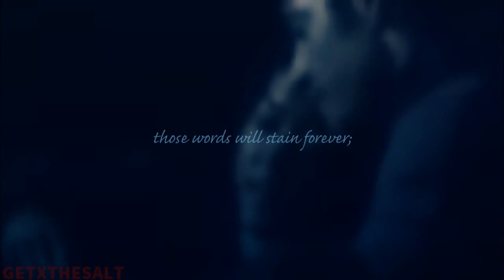november [ sadreel ]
the story line is pretty straight forward. basically it's a modern au where gadreel is a bartender and a sam a lawyer. they meet each other through helping out at animal shelters.
they talk more and start a relationship. when sam finds out his mother who raised dean and sam as a widow single mother is dead, he goes to the funeral. he hasn't seen his family in months. dean took care of her through her illness and is bitter about sam coming and showing up with gadreel.
gadreel talks about his past, a mistake that cost the life of his men in the army and a dear friend.
in the end, they stay together because they both heal each other.

really dumb summary but yeah
for my friend justice
sadreel
none of the clips or music is mine.
iamtiredtimeforanap